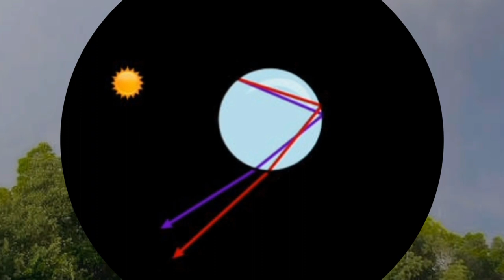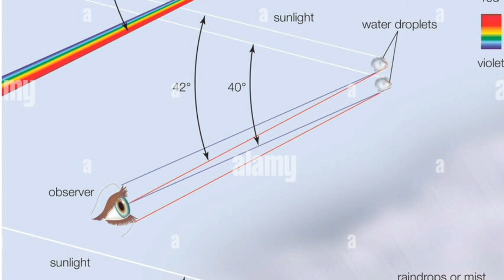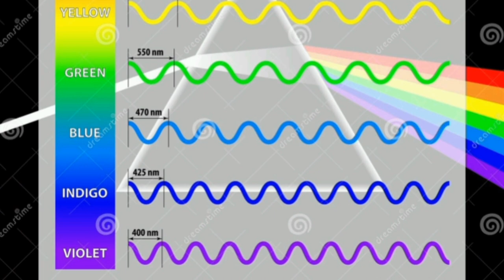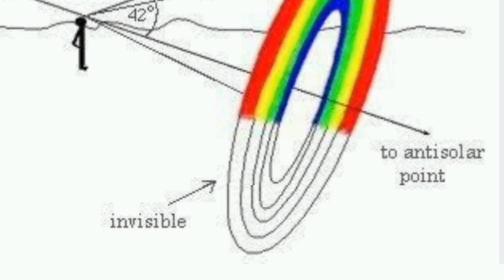Rainbow kia hote hain or kis trha bnte hain/how to formed rainbow in the sky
Asalamu alikum EveryOne.
This is me, Shareena Fatima. Welcome to the Physics Anxiety. This video is about the formation of a rainbow, the physics behind the formation of rainbow